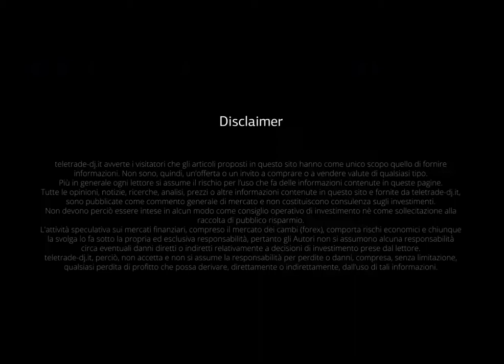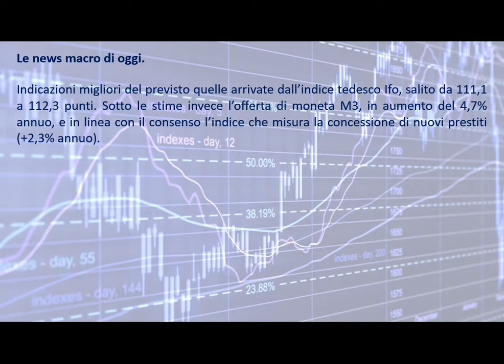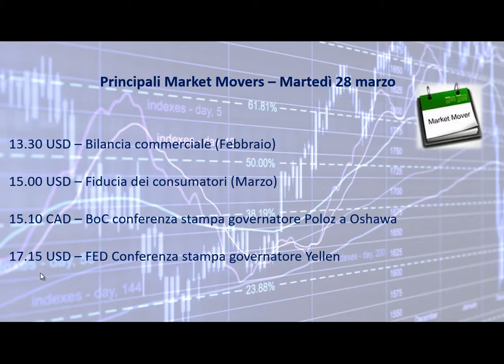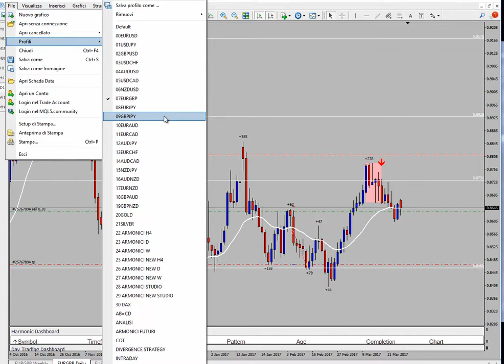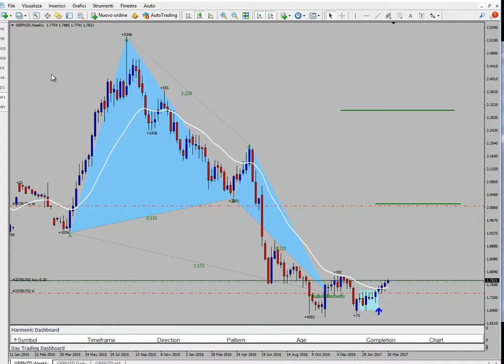Analisi serale del 27.03.2017